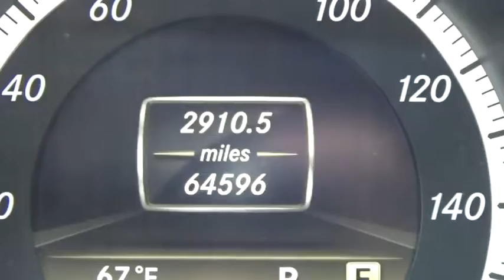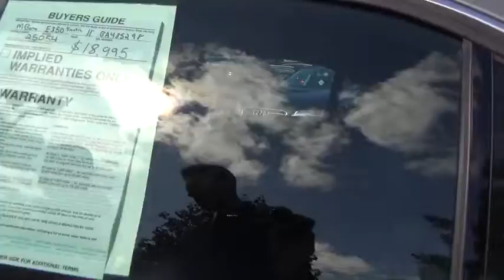2011 Mercedes-Benz E-Class Yorktown, Putnam County, Westchester, Dutchess County, Orange County, CT